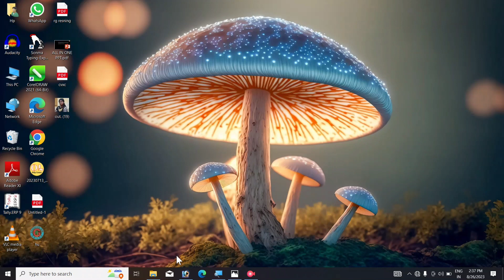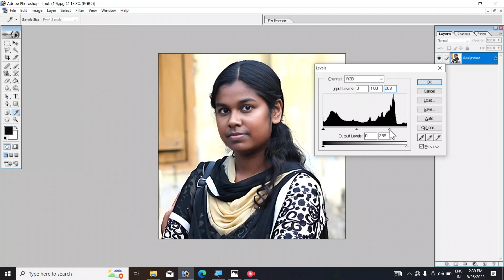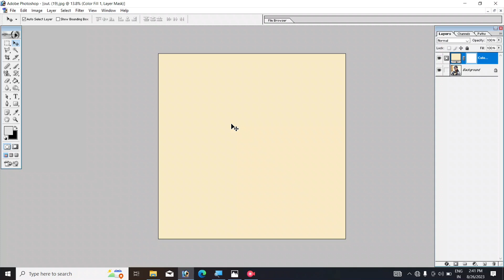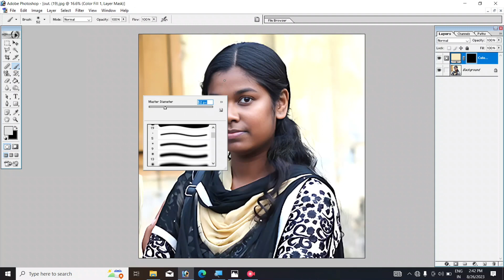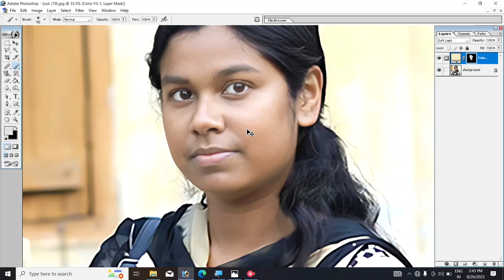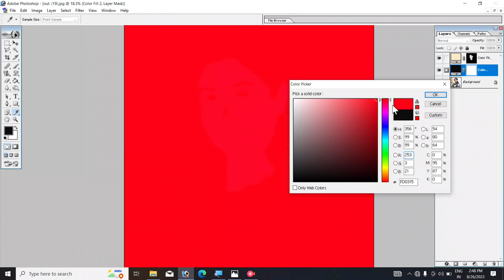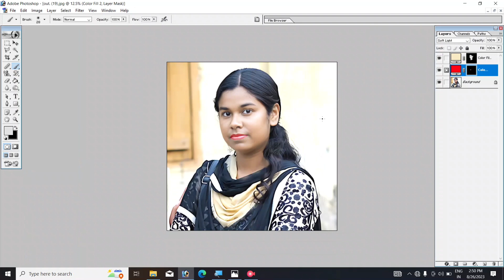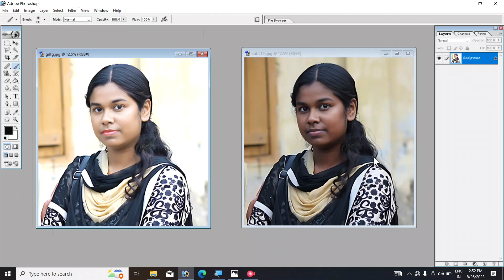Adobe Photoshop 7.0 में चेहरा को साफ और गोरा करना सीखें! How to clean face in Adobe Photoshop.